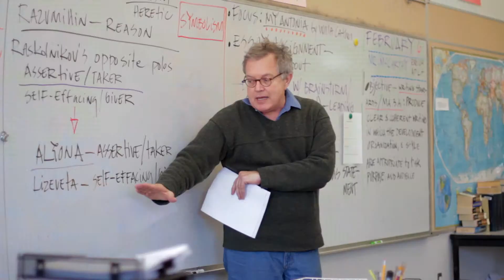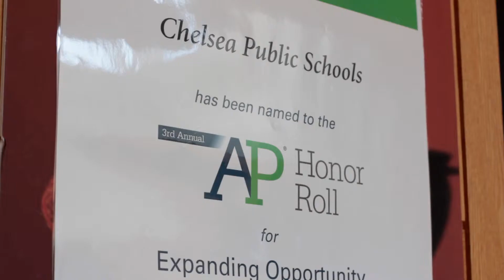AP District of the Year 2013: Chelsea Public Schools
Educators and students describe what led to their district's successes in increasing equity and excellence in the AP classroom.